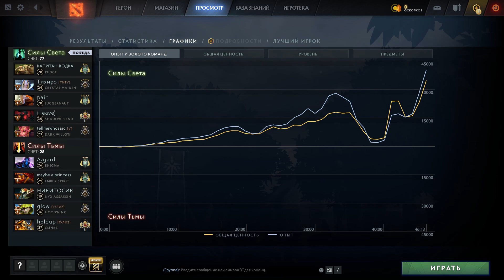Dark Willow, (08.09.2021 18:12)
Обзор игры на Dark Willow, game_id=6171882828, (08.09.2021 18:12)